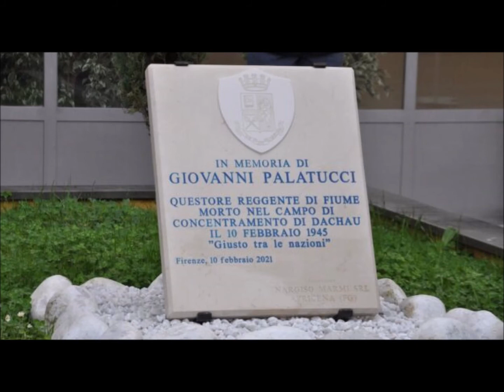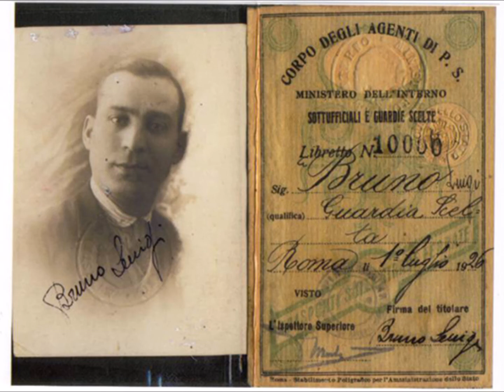Centenario dal "milite ignoto". L'atrocità Nazista e delle Foibe I poliziotti Palatucci e Bruno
Non basta indossare la giusta divisa, comportarsi con integrità, valore e rispetto delle istituzioni e del cittadino.

Oggi 1 giugno 2021 si celebra il centenario dalla istituzione del monumento al milite ignoto.
Vogliamo ricordare tutti coloro che riportarono ferite fisiche e psichiche a seguito della Grande Guerra.

E poi, due uomini, il servo di Dio dottor Giovanni Palatucci, questore reggente di Fiume, che difese e protesse gli ebrei sino a finire egli stesso nel campo di Dachau ed un altro poliziotto, l'agente Luigi Bruno, vittima dei rastrellamenti e degli orrori delle foibe.